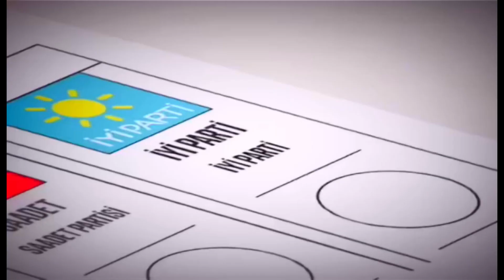1️⃣0️⃣ Kalkınmacı, çevre dostu, yeşil kent | Yönetim İlkelerimiz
İYİ Parti Balıkesir Büyükşehir Belediye Başkan Adayı